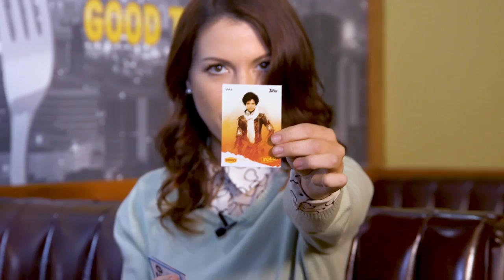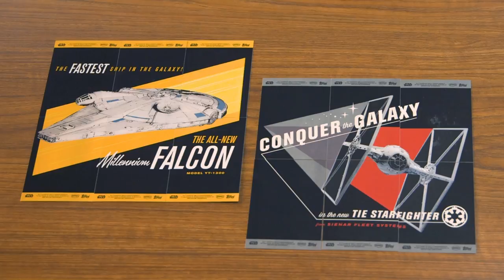I try the EXCLUSIVE Solo: A Star Wars Story MENU!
Disfruta junto a Jenny Lorenzo de todas las sorpresas que te traemos con el nuevo menú inspirado en Solo: A Star Wars Story. // Join me on an adventure full of surprises with the new menu inspired by Solo: A Star Wars Story.

Where's Jenny?

[CREW]

Editor: Jenny Lorenzo